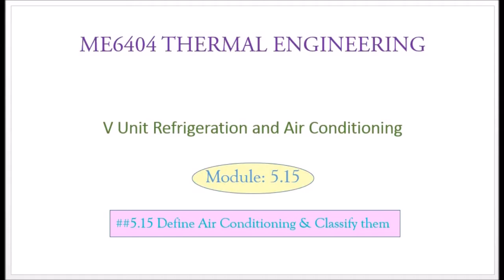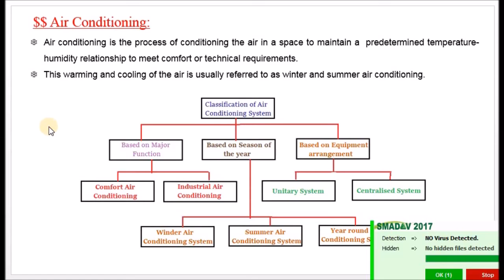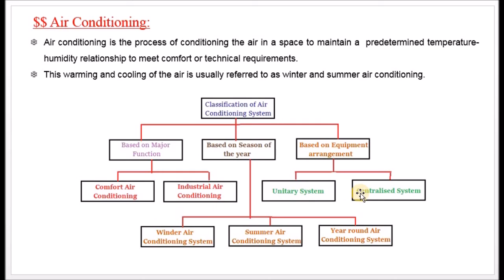Define Air Conditioning and classify them - M5.15 - Thermal Engineering in Tamil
I hereby explain the definition of Air Conditioning and I also explain the classification with suitable examples in Tamil.